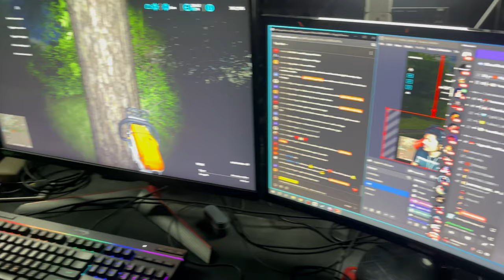SAM BAHADUR....REVIEW❤️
One Of the best movie i have ever experienced. ❤️